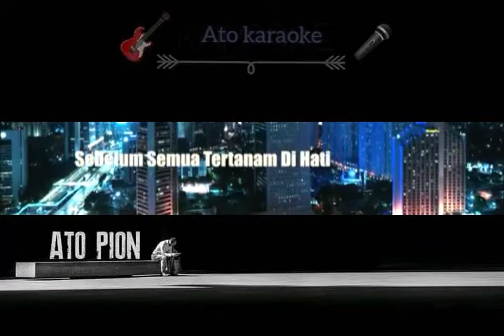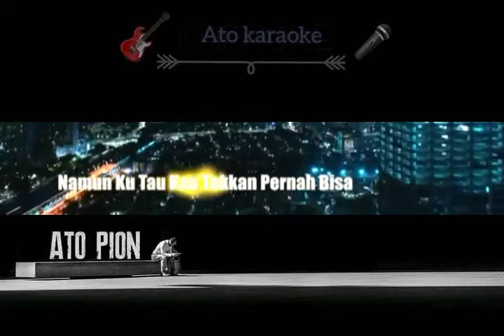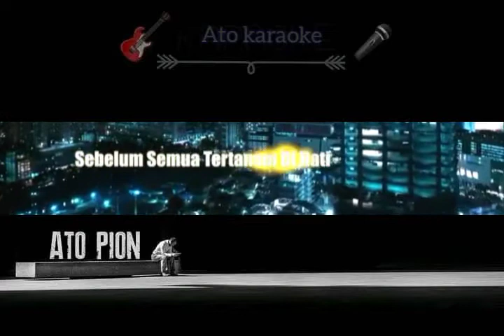OPERA - Hentikan saja ( karaoke )